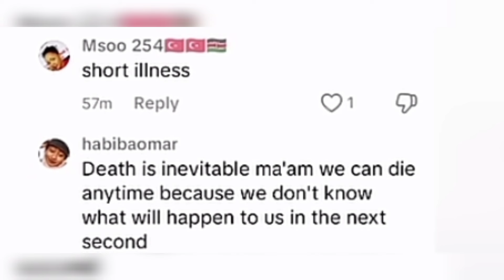SAD😢COMIDIAN TABITHA GATWIRI LAST MOMENTS BEFORE PASSING REVEALED